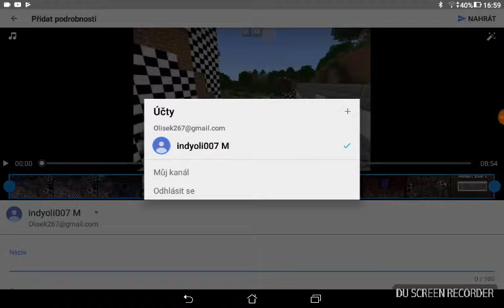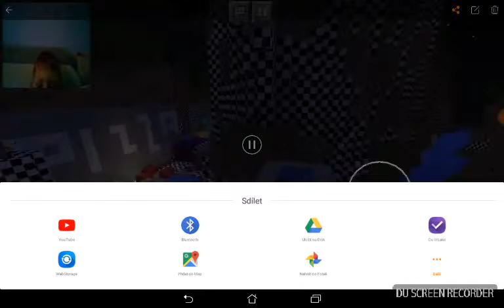18. února 2018